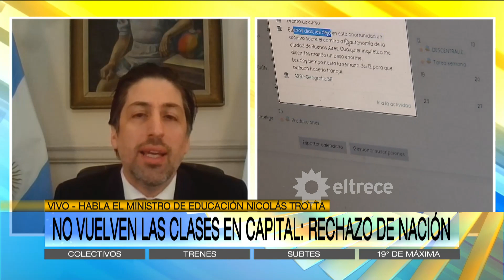"No hay nada que discutir" dijo Trotta referido a la polémica con la Ciudad por la vuelta al aula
Momento emitido en ArribaArgentinos el jueves 27 de agosto de 2020 por
El Ministro de Educación habló con "Arriba Argentinos" acerca de la polémica que se desató con el Gobierno de la Ciudad por la vuelta al aula.
Aclaró que el protocolo no es suficiente, que es impensado sacar a los chicos de las casas con la circulación alta del virus y que no hay nada que discutir porque no se va a exponer a los más pequeños. Además tuvo que aclarar lo que se escuchó de su boca en un audio que se viralizó donde se notaba una postura en contra del Gobierno porteño.